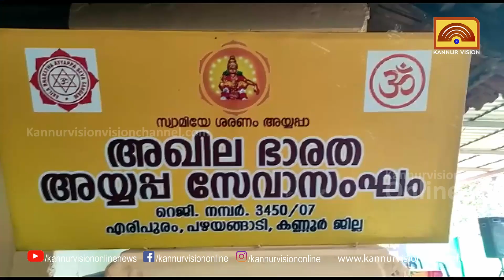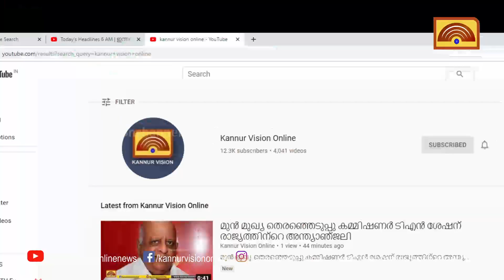അയ്യപ്പ ഭക്തർക്ക് എരിപുരം ശ്രീകൃഷ്ണ ക്ഷേത്രത്തിൽഇടത്താവളം ഒരുക്കിഅഖിലഭാരത അയ്യപ്പ സേവാ സംഘം